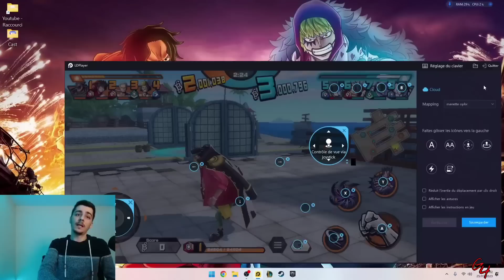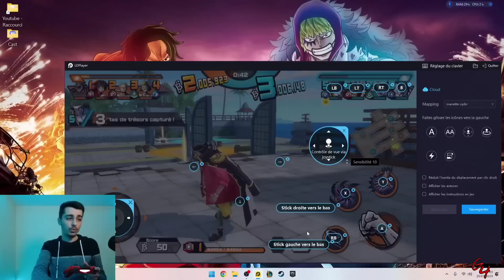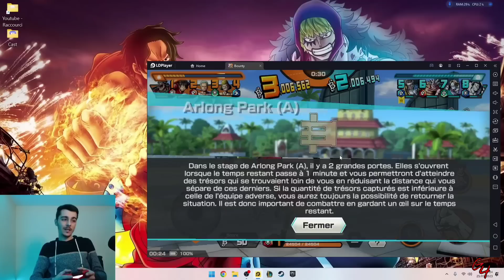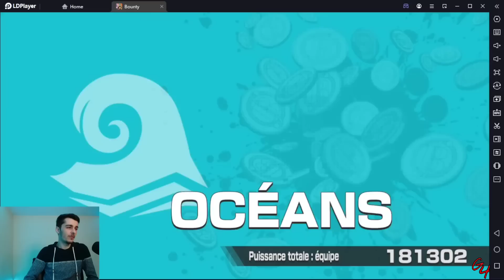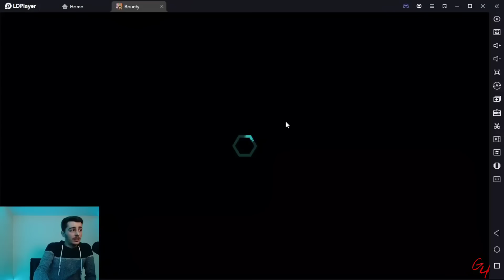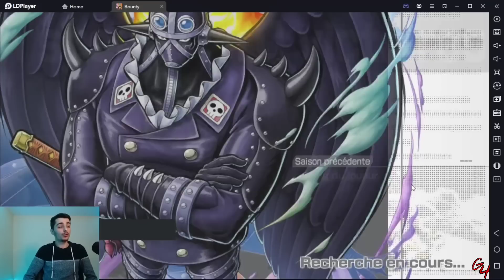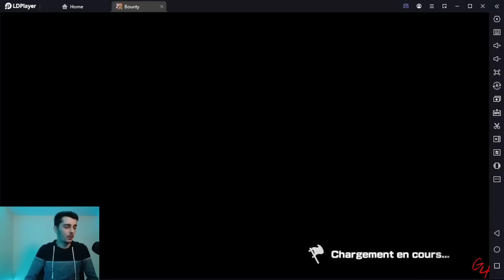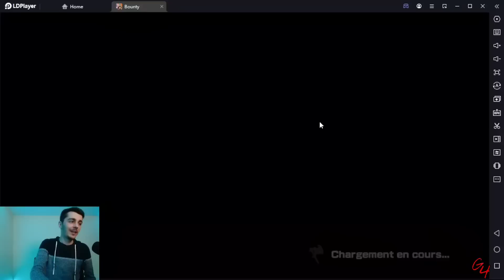TUTO JOUER À LA MANETTE SUR OPBR? GAMEPLAY BARBE NOIRE | One Piece Bounty Rush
Yo la piraterie aujourd'hui on se retrouve pour un petit tuto sur comment jouer a la manette sur pc mais aussi une session gameplay sur barbe noire !